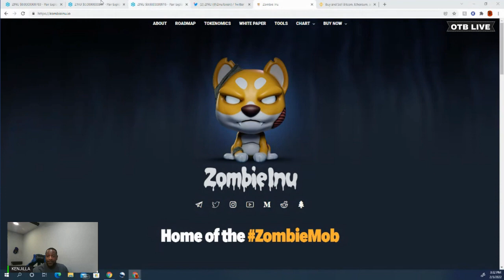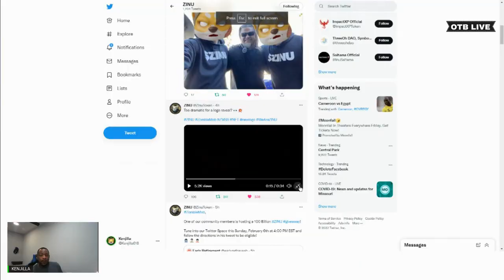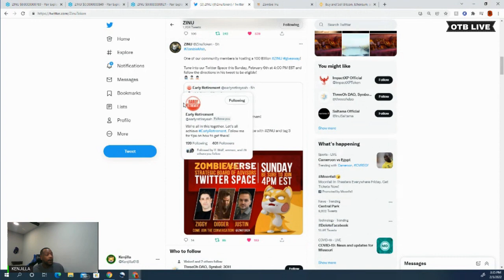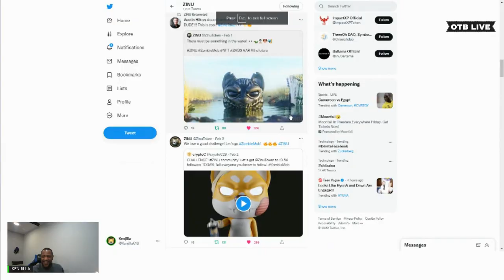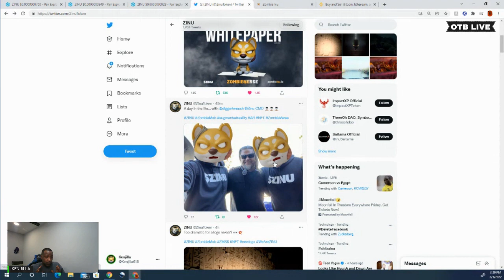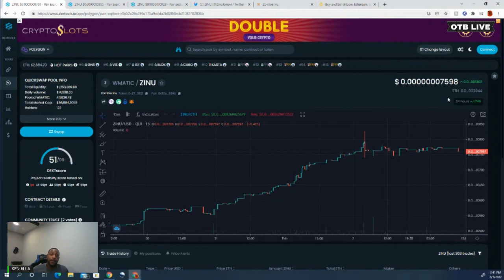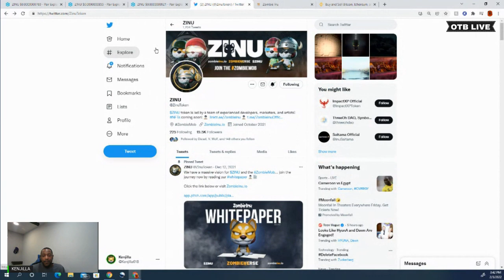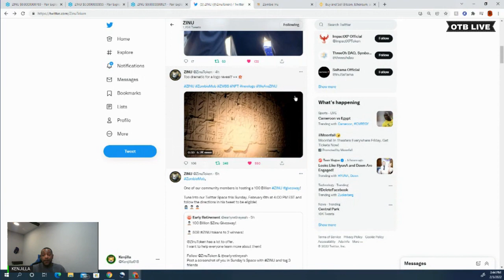ZOMBIE INU $ZINU IS ABOUT 2 CHANGE THE GAME 1000X GEM